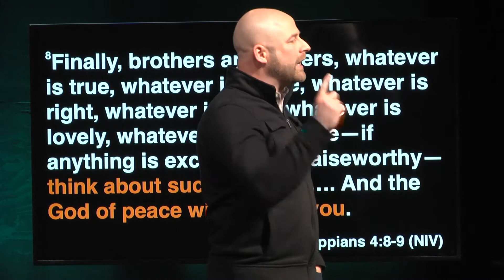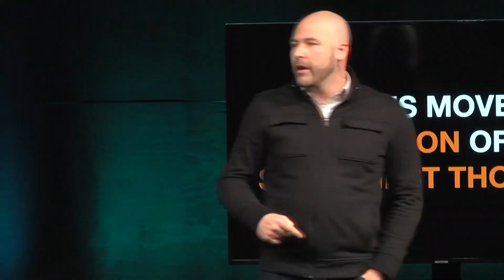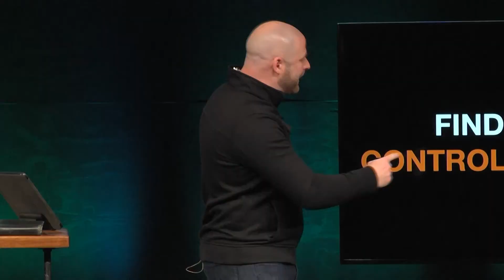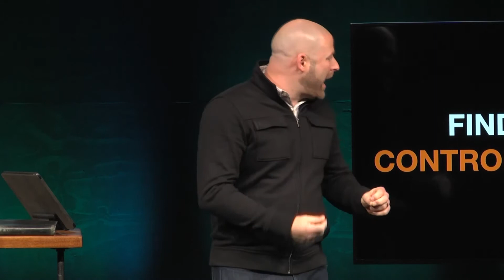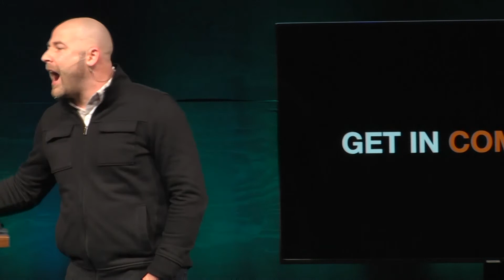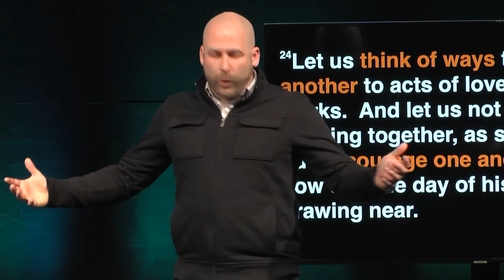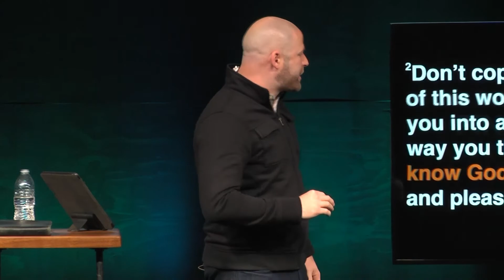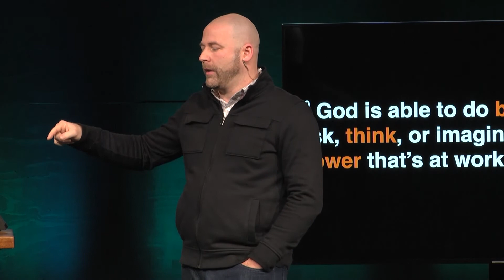Fresh Start Week 2 | Pastor Aaron Begley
January 17th message from Pastor Aaron!